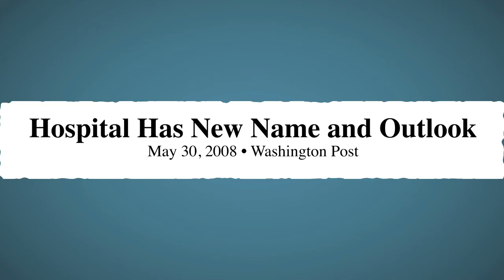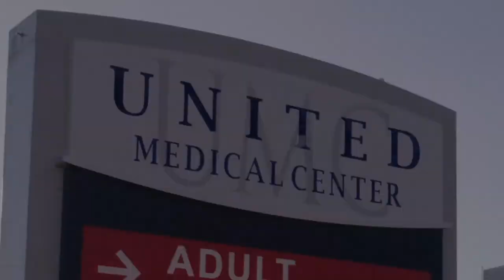United Medical Center: A 2-Minute Movie.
Passion matters.  Records matter.  Watch our 2-minute movie on United Medical Center.

Join us at DavidCatania.com